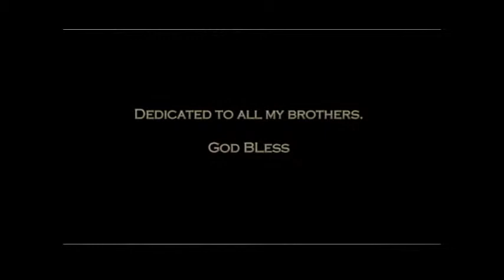Davis High School Football 2011 Season Hilights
this is a FIlm i made for Coach Bishop and the Davis High Football team to remember there 2011 season and show at the final team dinner after it was all over.